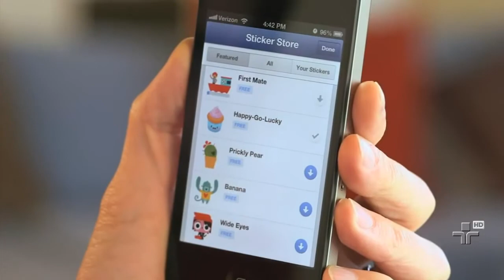Facebook ultrapassa pela primeira vez o valor de mercado de US$ 200 bilhões - 10/09/2014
A empresa supera algumas gigantes norte-americanas, como a GM e Coca-Cola.